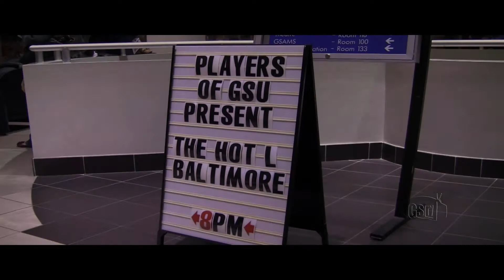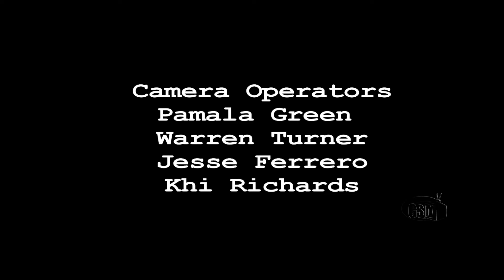The Show Goes On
This mini documentary takes you for a ride explaining the process of a GSU Players play by going behind the scenes of Hot L Baltimore.